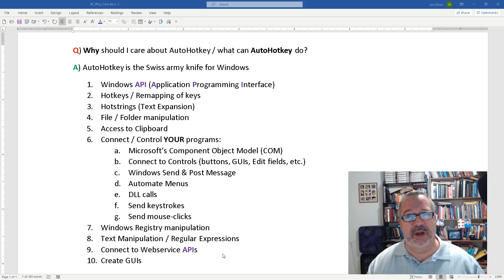Why you should learn AutoHotkey! Some most common uses of AutoHotkey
Here I explain why you should learn AutoHotkey.  AutoHotkey is an AMAZING tool!  I call it the "Swiss Army Knife" for Windows!  AutoHotkey is a free windows automation tool You can automate a ton of things in Windows 10, Windows 8, Windows 7 and Windows XP as well as connect to and automate programs like below.  Here's we cover many uses of AutoHotkey but there are a TON more uses of AutoHotkey.
1) Windows API (Application Programming Interface)
2) Hotkeys / Remapping of keys
3) Hotstrings (Text Expansion)
4) File / Folder manipulation
5) Access to Clipboard
6) Connect / Control YOUR programs:
   a. Microsoft's Component Object Model (COM)
   b. Connect to Controls (buttons, GUIs, Edit fields, etc.)
   c. Windows Send & Post Message
   d. Automate Menus
   e. DLL calls
   g. Send keystrokes
   h. Send mouse-clicks
7) Windows Registry manipulation
8) Text Manipulation / Regular Expressions
9) Connect to Webservice / APIs
10) Easily Create GUIs (Learn more with our intro to GUIs course

TLDR: AutoHotkey is a powerful tool for automating tasks in Windows, allowing users to customize key combinations, interact with programs, manipulate files, and connect to web service APIs, ultimately saving time and effort.

1. 00:00 💡 AutoHotkey is a powerful tool for automating tasks in Windows, allowing you to interact with the Windows API and perform a wide range of actions.

2. 00:50 💡 Hotkeys are a simple tool for remapping keys and automating tasks, allowing users to customize key combinations and launch programs with ease.

3. 01:12 💡 AutoHotkey allows you to automate tasks such as file manipulation, copying, and interacting with the clipboard, saving you time and effort.

4. 01:56 💡 AutoHotkey allows you to automate tasks in Windows-based programs, such as Microsoft Office, by connecting to controls and performing actions like clicking, checking, and sending text.

5. 02:48 🤖 AutoHotkey can connect to and automate a wide range of programs with different interfaces, allowing for programmatically controlling them instead of relying solely on mouse clicks and keystrokes.

6. 03:31 💡 AutoHotkey can automate tasks like setting, checking, updating, and removing items from the Windows registry, as well as perform text manipulation and powerful regular expressions.

7. 04:14 🤖 Web service APIs allow you to connect to online servers, send and retrieve data, and automate processes much faster than using a GUI.

8. 04:53 💡 AutoHotkey is a powerful tool for creating GUIs and automating tasks, and the author of AutoHotkey Studio is excited to teach others how to use it effectively.